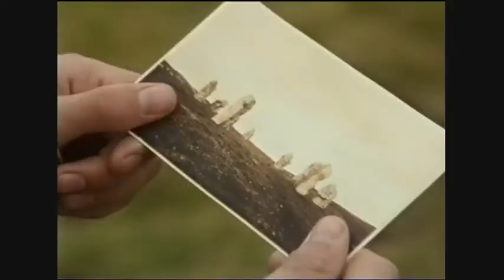Earthfasts - episode 2, part 1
More of this classic BBC children's drama from 1994, based on the novel by William Mayne. The serial was filmed on location in Richmond, North Yorkshire, and the surrounding Wensleydale countryside. Two of its cast would become stars in adulthood - Paul Nicholls ("Eastenders"), who plays David, and Bryan Dick (movies such as "Master and Commander"), who plays Nellie Jack John. The other lead character, Keith, is played by Chris Downs. Thanks to an uploader (marked as "unknown") at TheBox.bz .